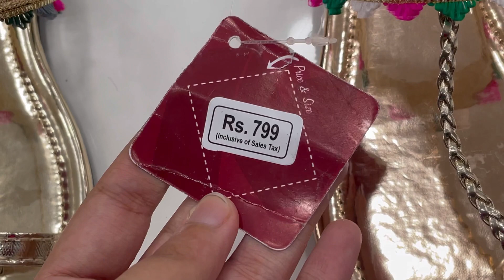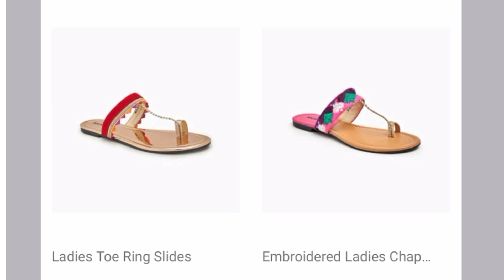Ndure Shoes Eid Collection & Flat 50%,30% Off Sale || Rs: 799 only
Ndure Shoes Eid Collection
Ndure Shoes New Eid Collection 2022